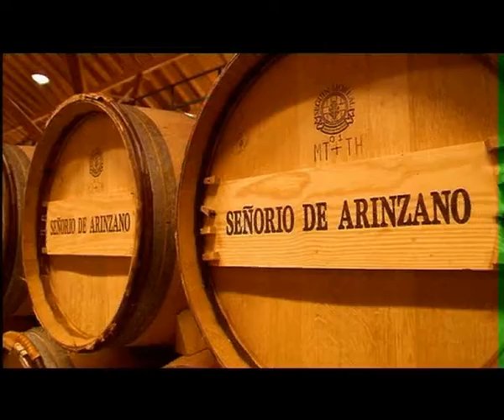Pago de Arínzano. Sala de Barricas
Pago de Arínzano. Sala de Barricas para la crianza de nuestros vinos de Pago. Barrel Room for raising our wines Pago.